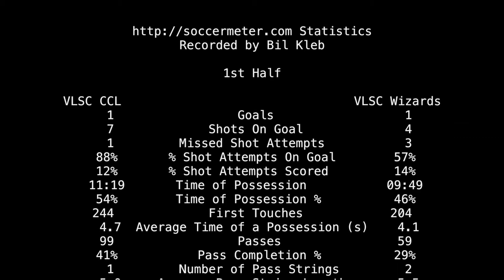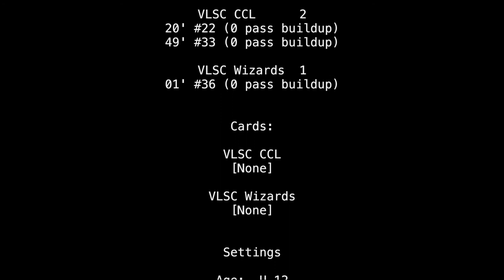2017-CS: VSCL U11 CCL vs U12 Peninsula Wizards soccer match (highlights)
Goals at 0:45, 3:35, and 8:11 with match statistics at 9:14.